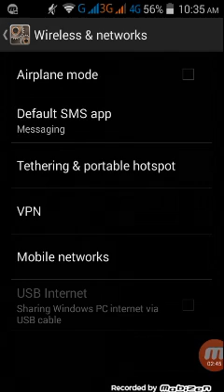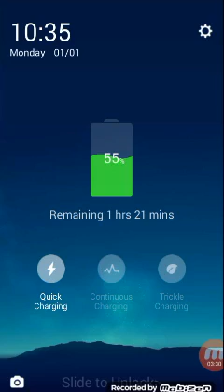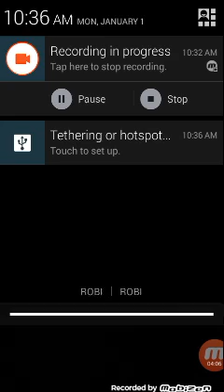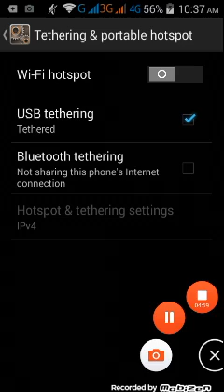How to canect internet with Desktop Computer No need Modem